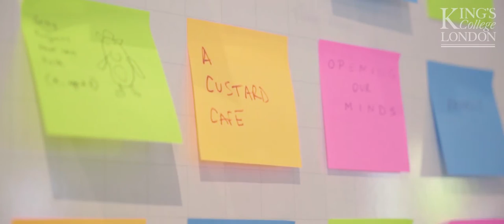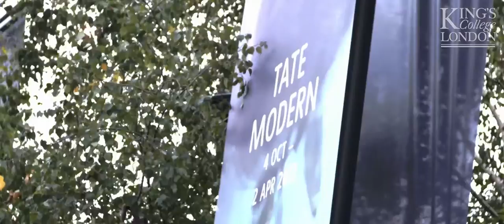Arts & Cultural Management MA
Our innovative master’s programme, taught in the heart of London, one of the world’s cultural capitals, is specifically designed to meet the needs of today’s arts and cultural managers. With a distinctive mix of theoretical, practical, and arts-based knowledge and skills development, you can learn how to apply creative leadership in managing artistic excellence, cultural heritage, audience diversity and financial sustainability at local and global levels as well as the opportunities and threats posed by new technologies. Hear more from lecturers and students on our course.
Subject area: Arts, culture and media